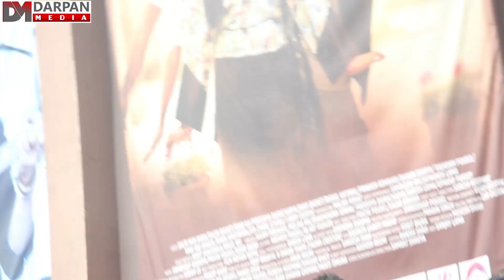Anmol र Suhana हलमा पुग्दा भिड सम्हाल्न गार्हो, टिकट नपाएको भन्दै दर्शकले गरे गुनासो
Camera By: Monika Rai
Edited By: Ashish rana

Darpan Media is authorized to upload this video. Using of this video on other channels without prior permission will be strictly prohibited. (Embedding to the websites is allowed)

यस च्यानल मा रहेका गीत, संगीत तथा Video हरु कपि, Download गरी अन्य Channel मा upload गरेको पाईएमा प्रचलित कानुन बमोजिम कडा भन्दा कडा कारबाही गरिनेछ र सो Channel लाई बन्द गरिदिने छौ ।